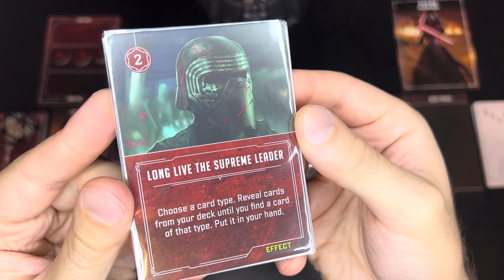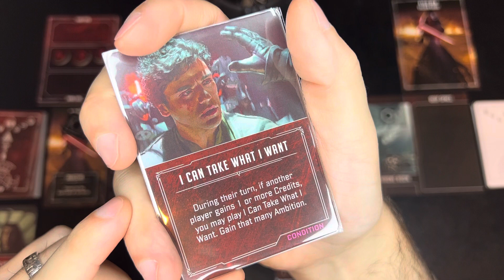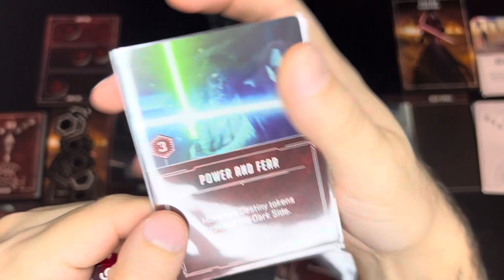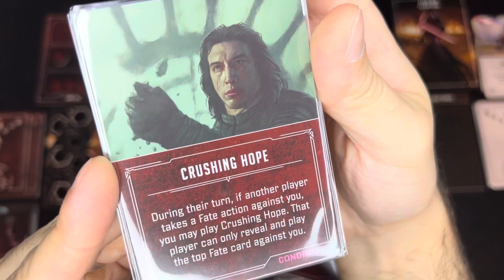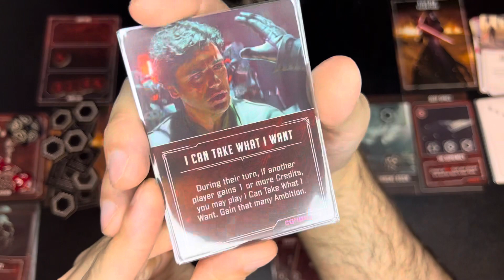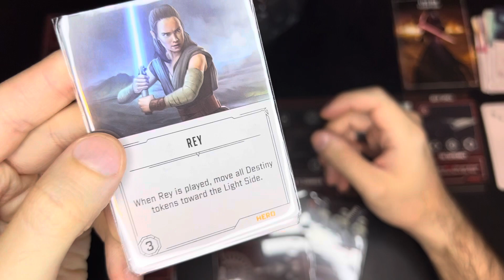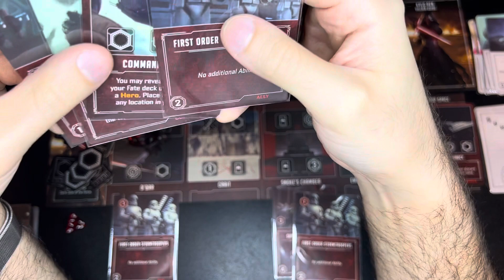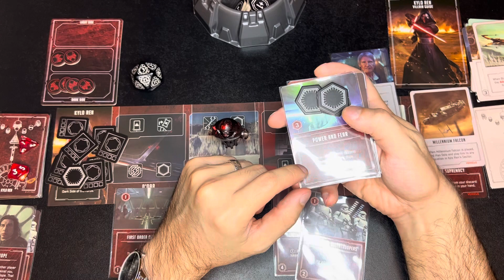Kylo Ren • SW Villainous Solo